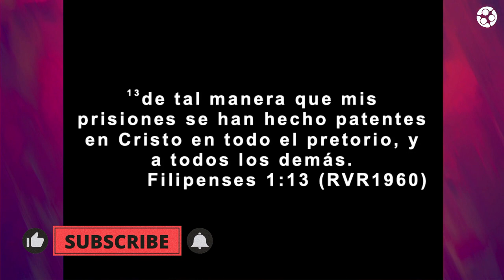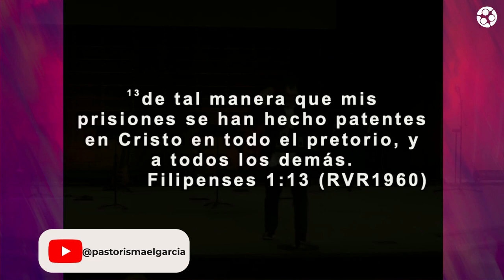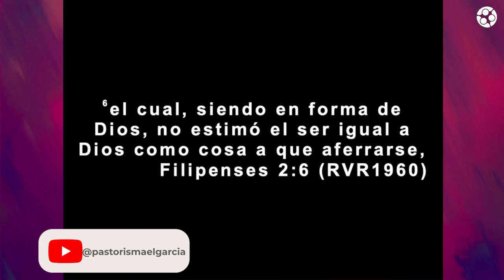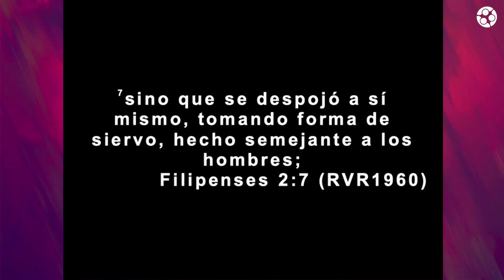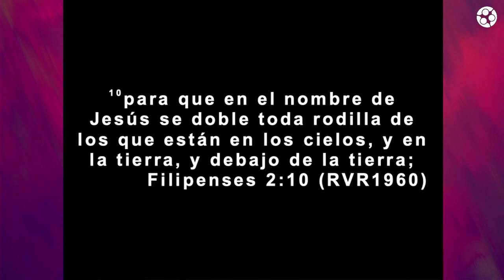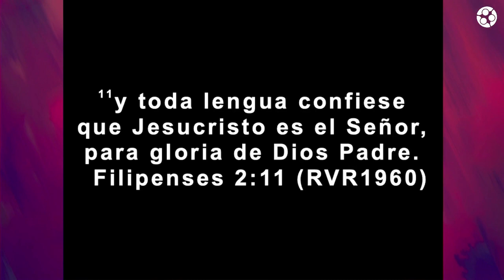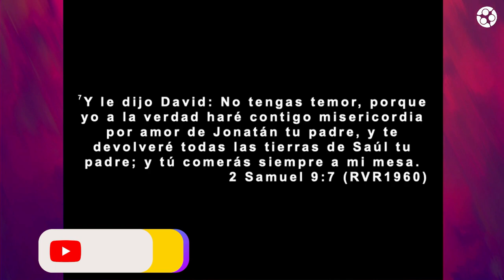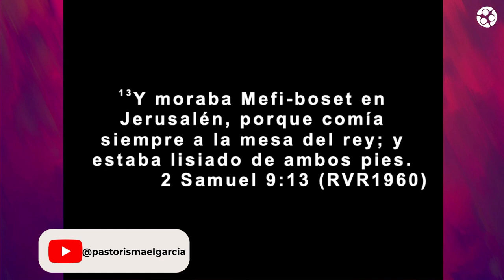Tiempos de Sacrificios | Pastor Ismael Garcia